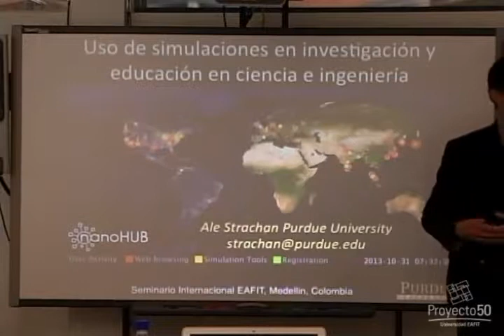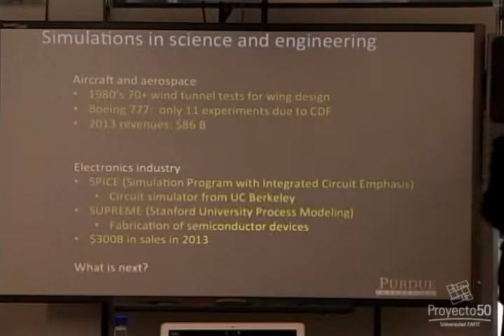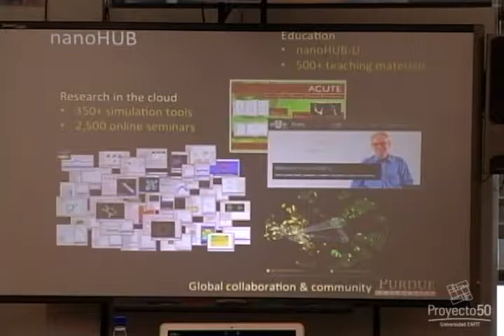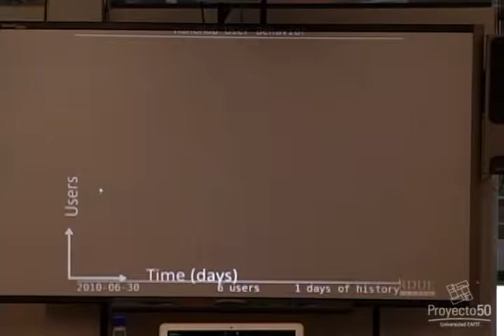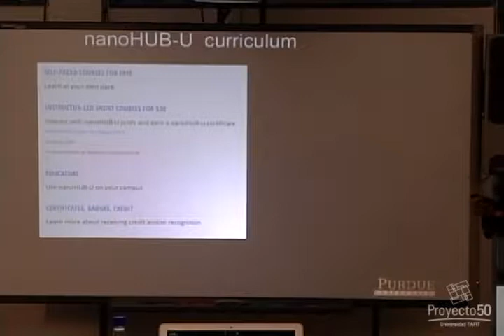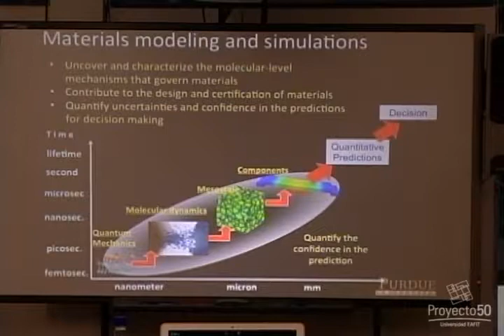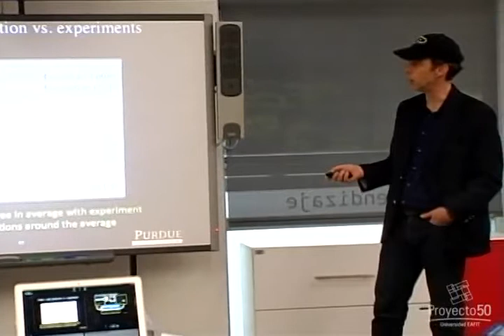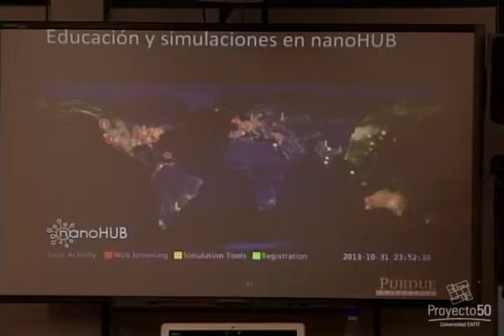Seminario - Uso de simuladores en procesos de enseñanza-aprendizaje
Seminario internacional / Orientado por: Alejandro Strachan

En una colaboración entre la Escuela de Ingeniería de EAFIT, el Centro de Computación Científica Apolo y Proyecto 50, recibimos a Alejandro Strachan, profesor de la Universidad de Purdue, quien nos dio la oportunidad de reflexionar sobre qué es una simulación y el impacto que ha tenido en la ingeniería. Además, se presentarán algunos usos del NanoHUB en educación e investigación, así como ejemplos sobre simulaciones que podemos realizar hoy en día.

Alejandro Strachan es profesor asociado de Ingeniería de Materiales de Purdue University y Director Adjunto del Centro de la NNSA para la Predicción de la fiabilidad, la integridad y la supervivencia de microsistemas.